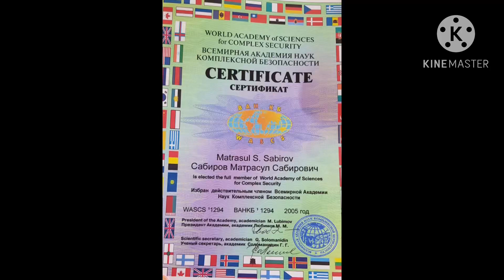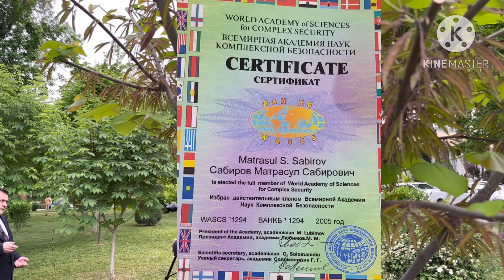Mangulikka muhrlangan general